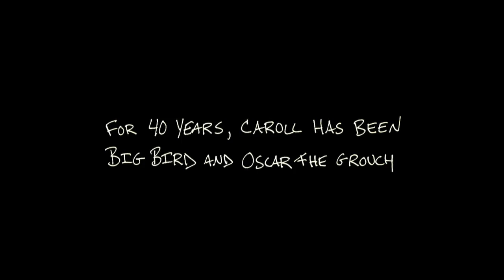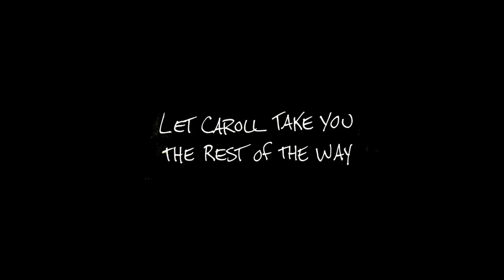I AM BIG BIRD TRAILER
IABB KICKSTARTER: We made it! 124% funded!

I AM BIG BIRD is the story of 78-year old Caroll Spinney, the only person to ever play Big Bird and Oscar the Grouch in the 42-year history of Sesame Street.  Make sure to join our mailing list to keep informed about the movie